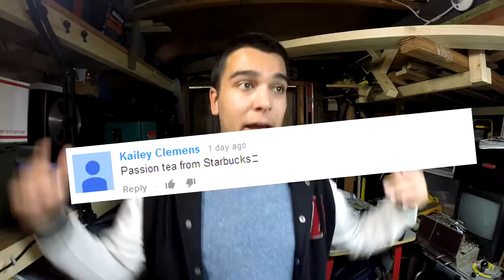How to NOT Get Embarrassed!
People get embarrassed over EVERYTHING now a days! Here is how to not get embarrassed!

Make a video with the title "Response to VGAK Derek" talking about this videos topic to be in my next video!

Gaming Live Stream:

End Slate Song:
How to deal with being embarrassed
super embarrassing moments
embarrassing story
embarrassment
how to deal with bullies
bullying
Vgak derek
vgakommunity